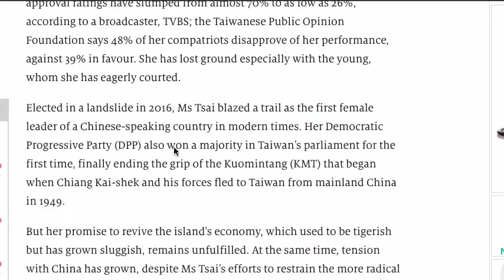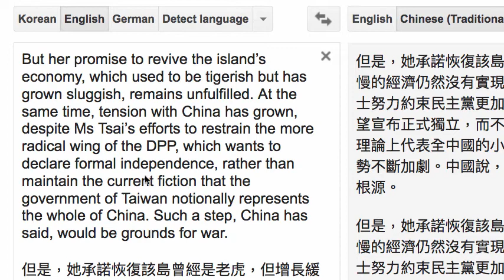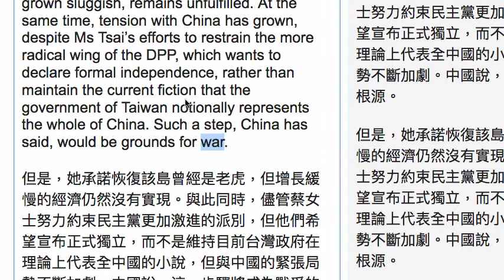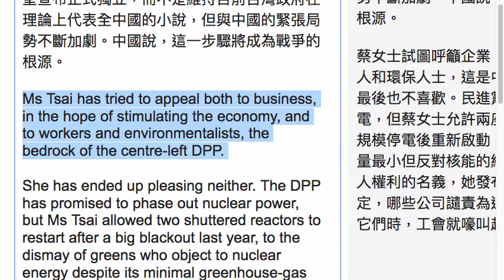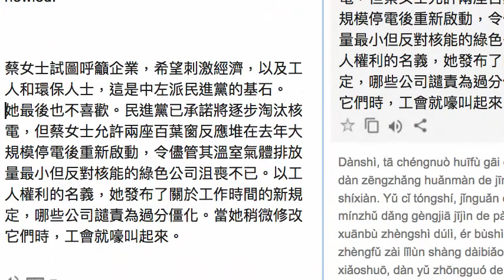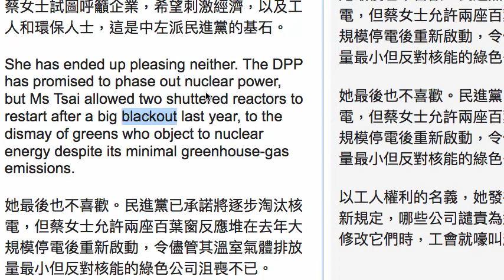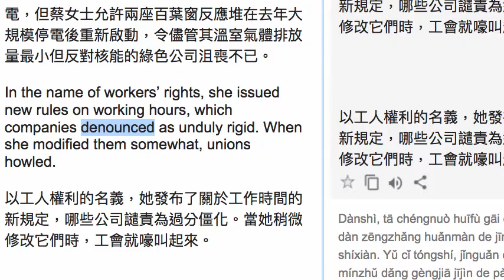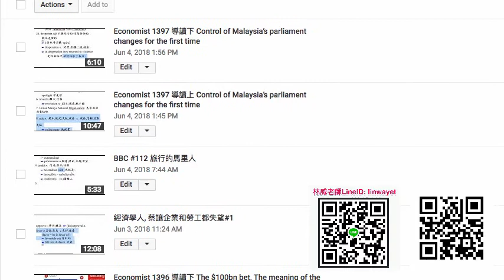經濟學人, 蔡讓企業和勞工都失望#2